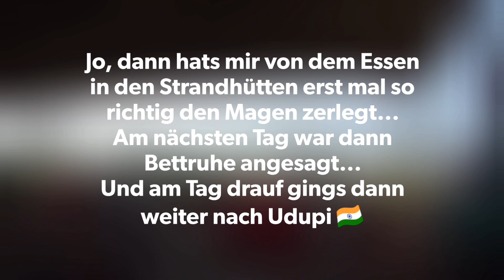Indien Backpacking Vlog #15 Magen zerlegt in Gokarna! 🇮🇳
Die Zeit in Gokarna konnte ich leider nicht wirklich genießen, da es mich dort ziemlich erwischt hat.
Das Essen in den Strandhütten war zwar gut aber anscheinend ziemlich giftig.
Trotzdem ist es in Gokarna super schön und weit weniger touristisch als in Goa.
Unsere Hostelcrew war auch super freundlich!
Orti over and out! 🇮🇳